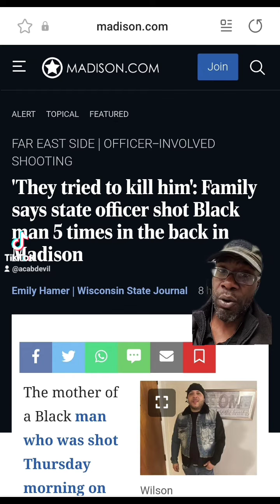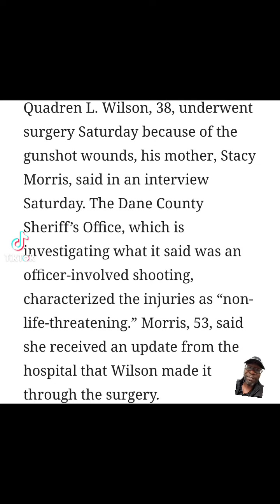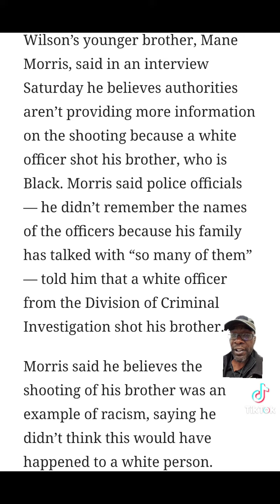Unarmed black man shot 5 times in the back by Wisconsin pigs